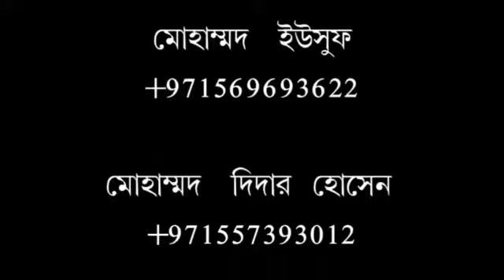সালাতের শেষ বৈঠকে নিজের বা পরিবারের জন্য দোয়া করা যাবে কি না?ওস্তাদ ওয়াহিদুল ইসলাম